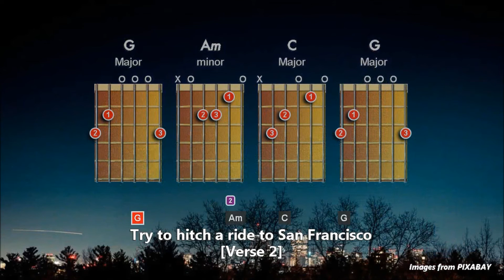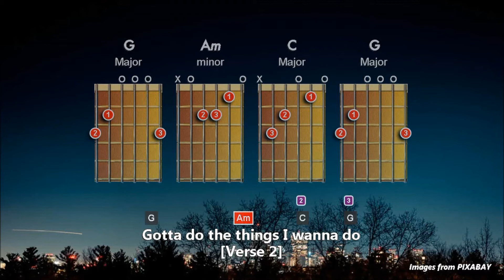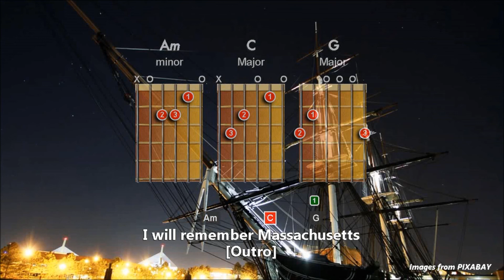Learning Guitar - Massachusets by Bee Gees